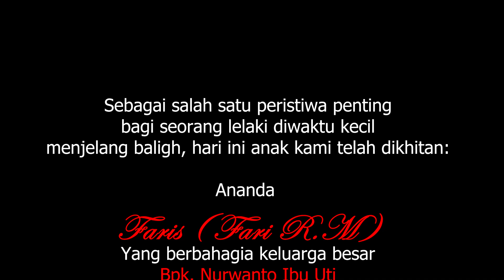Tetaluan Tarling Cirebonan ⭐️ Burok Bintang Panorama📍Negla, 08 Agustus 2024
📚Dok. Khitanan Faris, R.M | Pemangku Hajat Bpk. Nurwanto Ibu Uti📍Dk. Cilaja Desa Negla Kec. Banjarharjo Kab. Brebes